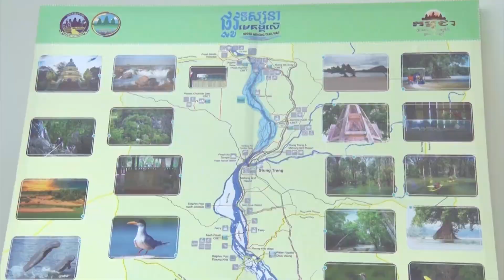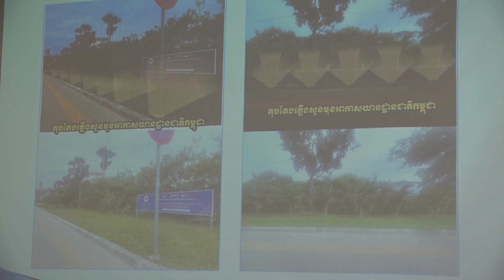ផ្សាយឡើងវិញ ៖ ព័ត៌មានជាតិ ម៉ោង ៣រសៀល ថ្ងៃទី២១ ខែកុម្ភៈ ឆ្នាំ២០២៣